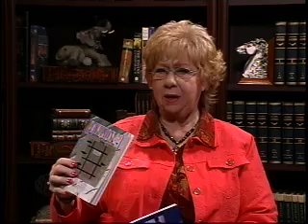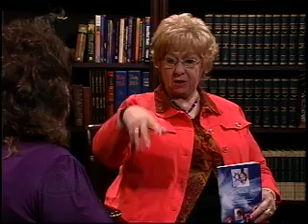By The Book - Janet Lee part B